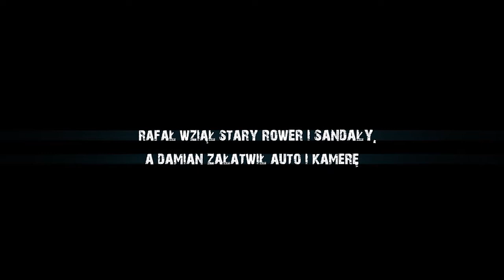DORĘCZYCIELE MARZEŃ - zwiastun filmu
Zwiastun filmu DORĘCZYCIELE MARZEŃ - DREAMS DELIVERERS
Dwóch przyjaciół zwalnia się z pracy w Anglii i jadą rowerem i autem na drugi koniec świata, żeby spełnić niezrealizowane marzenia Jana Pawła II. Były to - odwiedzenie Rosji i Chin. Czy uda im się spełnić marzenia papieża, oraz co tak naprawdę stało się celem nietypowej wyprawy? Premiera filmu już 18 maja 2014.